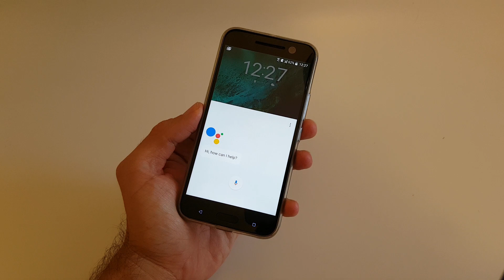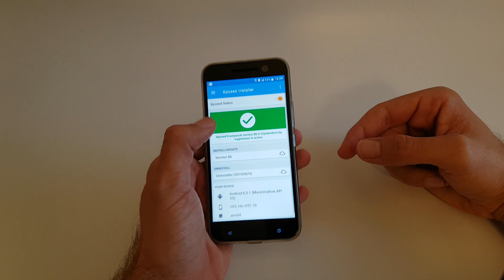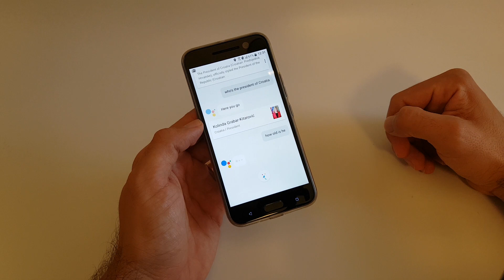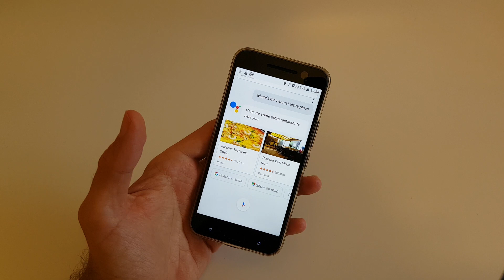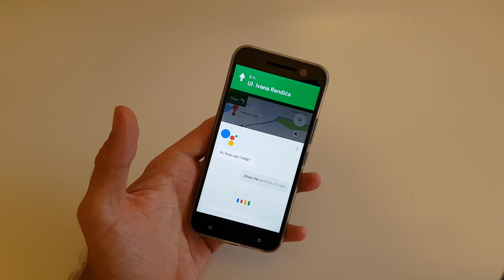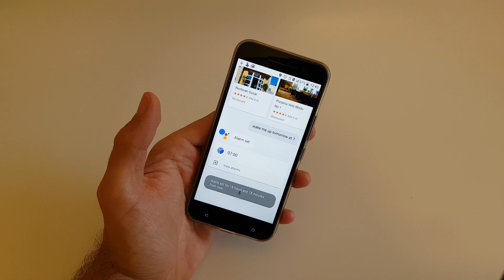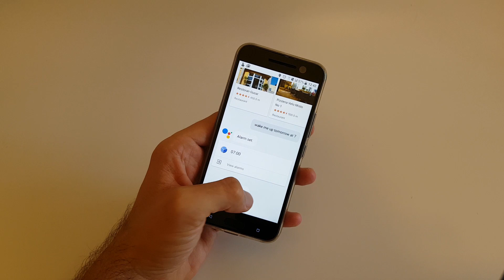Android Nougat Google Assistant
Google Assistant na mobitelu HTC 10
Prati nas na:
Twitter BUY: Xiaomi Mi MIX 4GB RAM 4G Phablet - 4GB RAM 128GB ROM BLACK